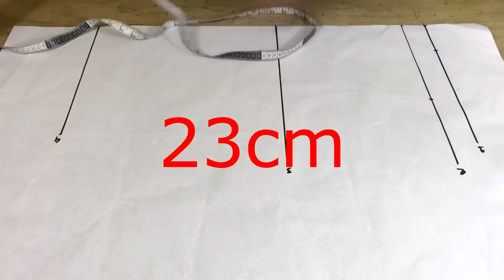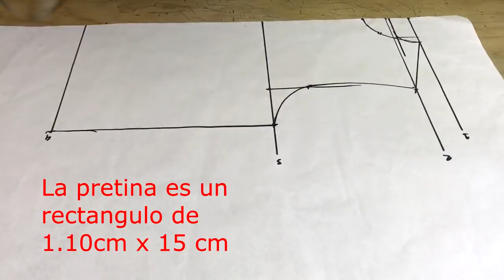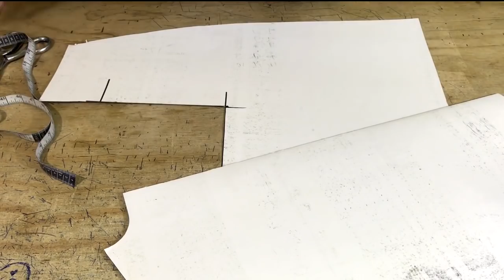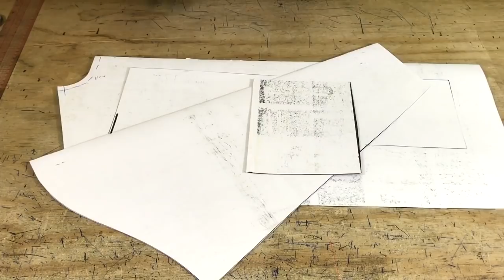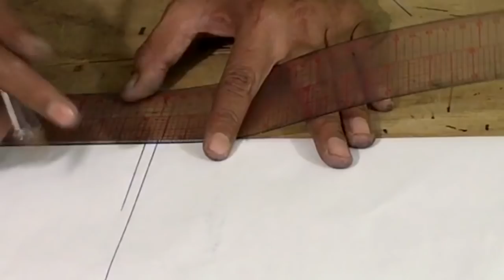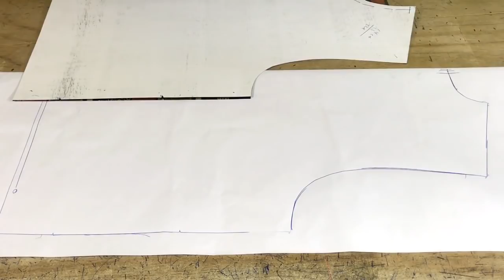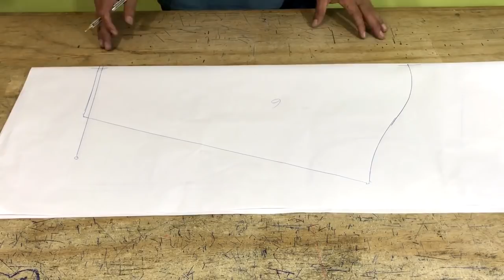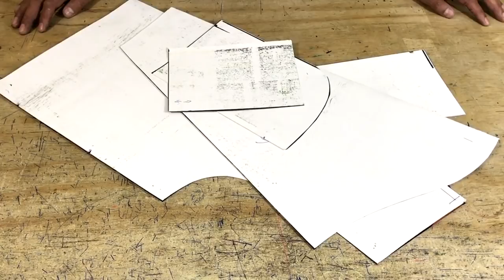pants de caballero con Aumento y disminucion de talla (Escalado)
Si quieres ayudarme a crear mas y mejor contenido te dejo el link de paypal